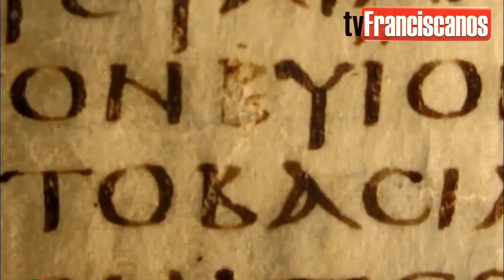TV Franciscanos | 30º Domingo do Tempo Comum/Ano B - Reflexão